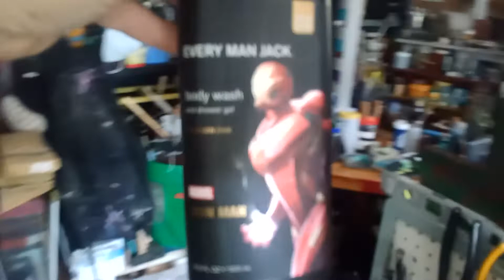SO I AM PREPARED TO GO TO WORK. Day 1. Part 1. (Let's go cut grass across the street!) 👍☺️😎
Daily Jobs around my neighborhood.
I am cutting grass across the street, but I have to lower the blade to 3. So it's cut low.
If I have time I will Hedge Trim the bushes, but I might just do that tomorrow.
 I am so sorry that I didn't record another video when I got home. I didn't want to bore any of you!
I put my stuff away and then I took a shower.
Then I had a Chicken Sandwich for dinner, watched my BFF @MargieAndaya videos on Facebook Page. Gotta love it! Then
I fell asleep, dreaming about you @lencsoportingtweenymyloves1843  & now it's 11:39pm I feel like making love, but I have to go wash the dishes and take out the trash!

Very cool of you and I hope you are well!

See ya tomorrow in my next upload!